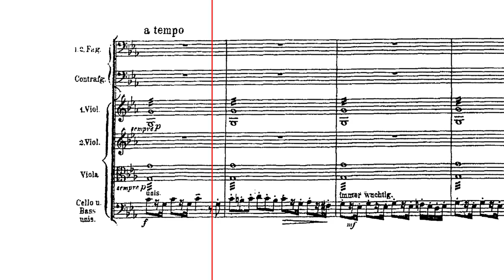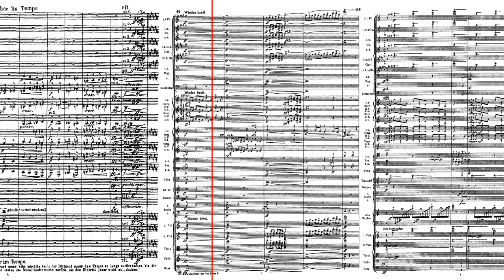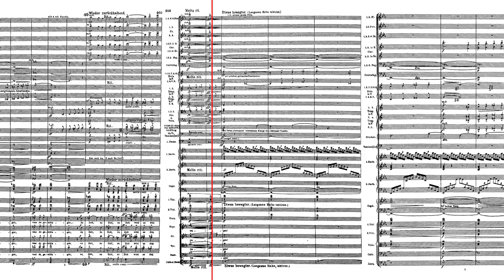Mahler: Symphony No. 2 – Favourite moments with Edward Gardner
Our new season at the Southbank Centre kicks off in less than a month and we’re off to an almighty start: Mahler’s Symphony No. 2 🎶

Our Principal Conductor Edward Gardner shares some of his favourite moments, and why you should secure your ticket to join us 😉